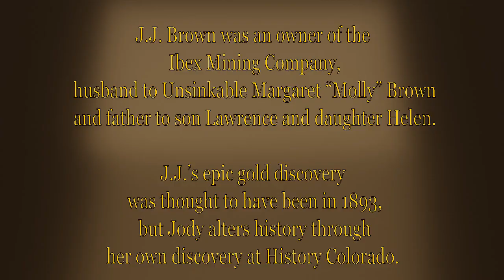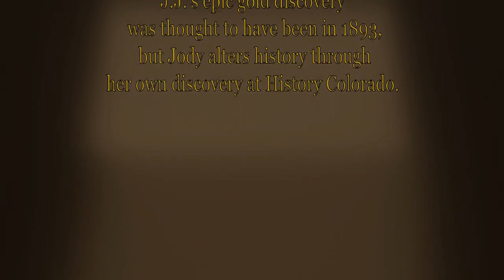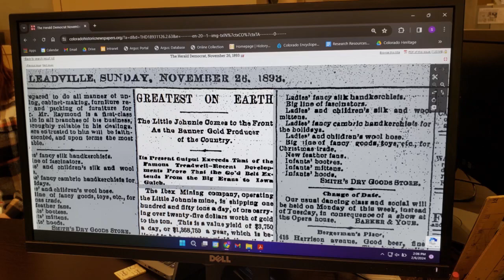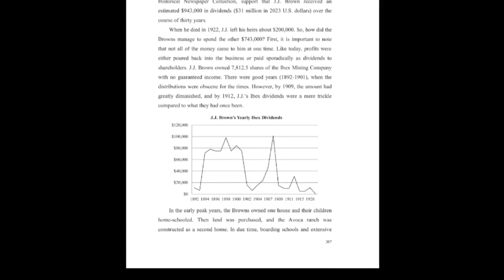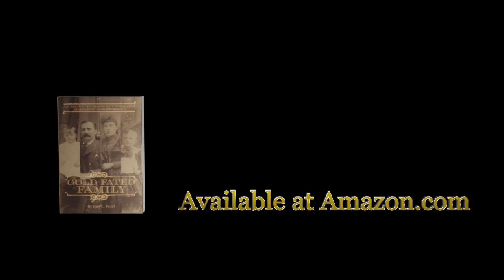Behind the Book Part #1-How Does a Checkbook Become a Story?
After spending many days at History Colorado, the museum asked Jody to engage with a live audience about how records became her book, Gold-Fated Family.  The son of J.J. Brown, Lawrence P. Brown, donated fourteen boxes of documents, including receipts, photos, maps, and family letters—a veritable goldmine of data and memories.

There are four videos that comprise the conversation at History Colorado, in Denver, Colorado. Jody shows the Ibex Mining checkbook in part one and talks about correcting the year of J.J.’s massive gold strike. Part two uses photographs of J.J. and Lawrence Brown to illustrate the father-son relationship. The ending for Gold-Fated Family resulted from telegrams in part three. In part four, Jody responds candidly, to inquiries from history lovers regarding the inspiration behind the book and its impact on her.

Gold-Fated Family: J.J. Brown Husband of Unsinkable Margaret “Molly” Brown is available from Amazon.